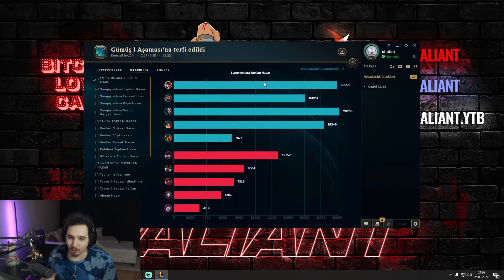OYUNUN EN EĞLENCELİ ONE SHOT KOMBOSU | Valiant - Quinn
Selam arkadaşlar selam arkadaşlar Quinn'i bufflardan sonra normal adc gibi oynadık ve çok güçlü olmuştu. Ama asıl olayı bu kombo bence. Efsane tekler videoda sizi bekliyor. Şimdiden iyi seyirler seviliyorsunuz :)